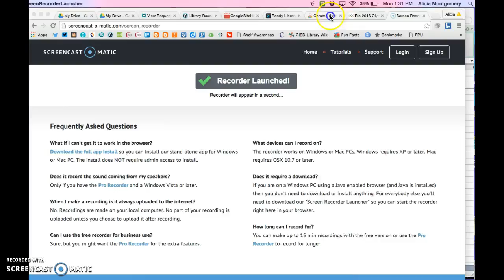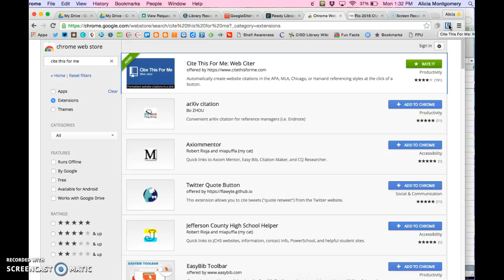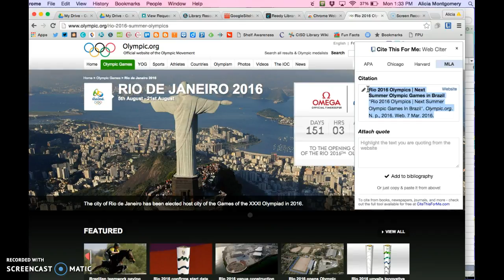Cite This For Me